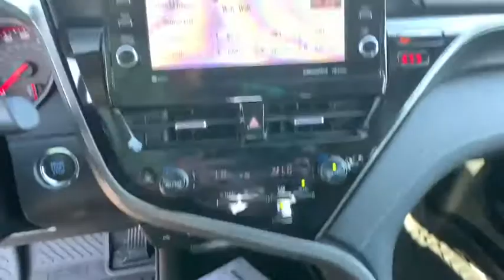2021 Toyota Camry Carson City, Reno, Northern Nevada, Dayton, Lake Tahoe, NV 64179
CEMENT New 2021 Toyota Camry available in Carson City, Nevada at Carson City Toyota. Servicing the Reno, Northern Nevada,  Dayton, Lake Tahoe, NV area.